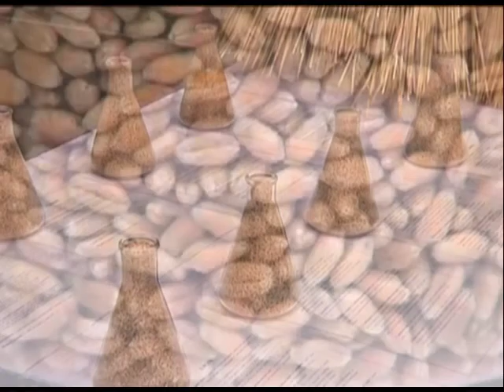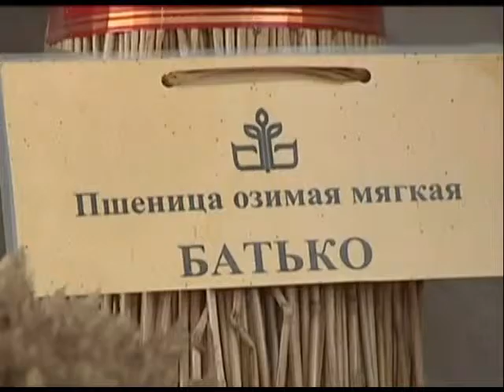В станице Каневской прошло краевое совещание по сельскому хозяйству. Новости 24 Сочи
В самую большую станицу в мире приехали больше семисот агрономов, фермеров и ученых. Место выбрали не случайно: в Каневском районе в этом году собрали больше всего зерна. Одной из главных тем стала предпосевная подготовка: сейчас на Кубани готовятся засеять поля озимыми пшеницей и ячменем.
Сочи. Новости.
Телеканал Эфкате.